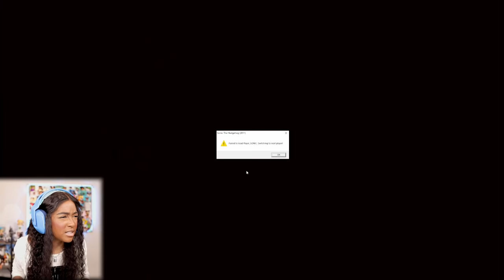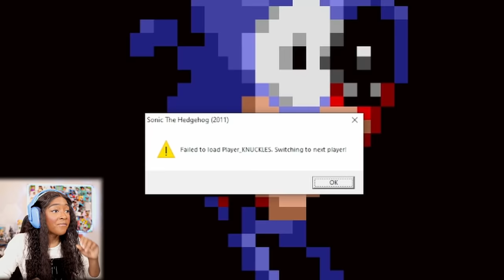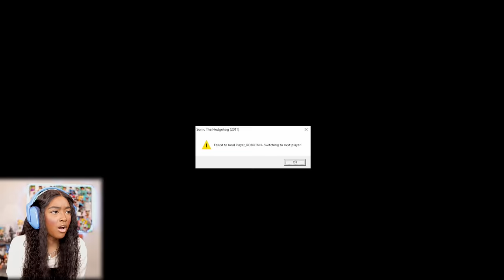THIS SONIC.EXE GAME TURNED OFF MY PC!! | 10 Years of Chasing Tails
Ten Years of Chasing Tails (Sonic.EXE 10 Year anniversary) Gameplay

After Sonic.exe pushing His way through 10 full years, it's about time we celebrate it. This Project here will contain new games and other creations that will be pulled through. Such as A Sonic.exe Collection from all versions to a remaster and, the 10-year special. but this won't be anything small I promise you that. But enough of the introduction, let's move on to bigger things.